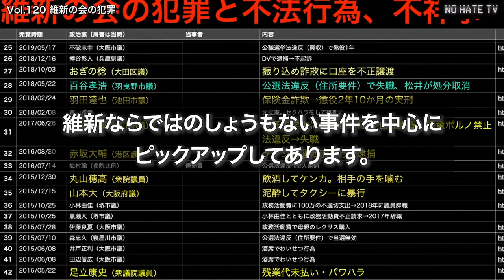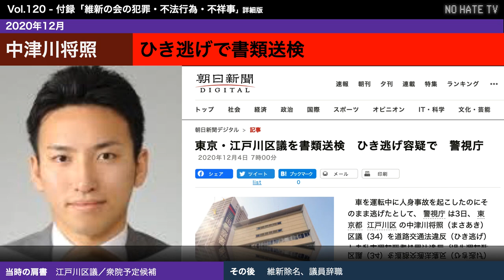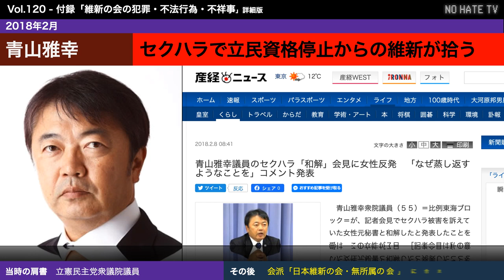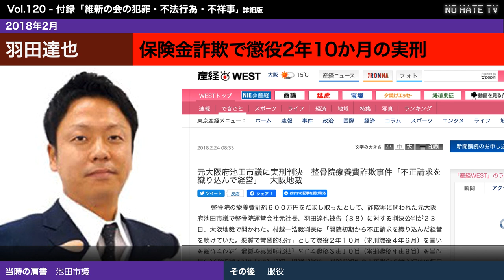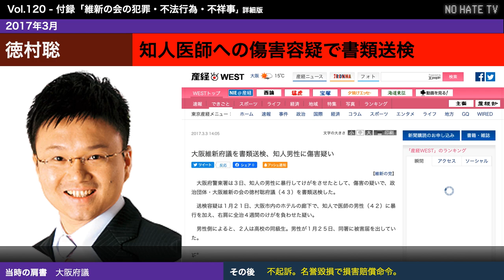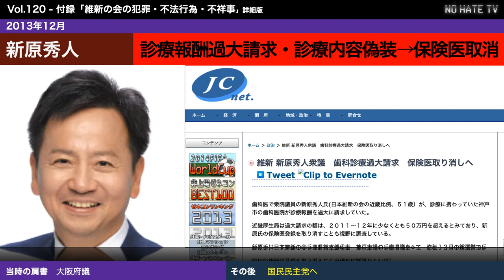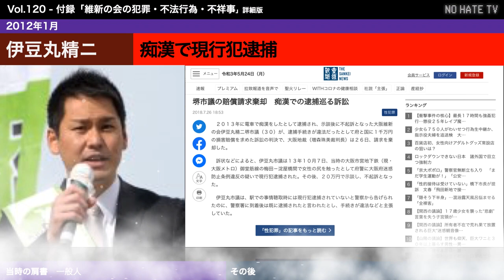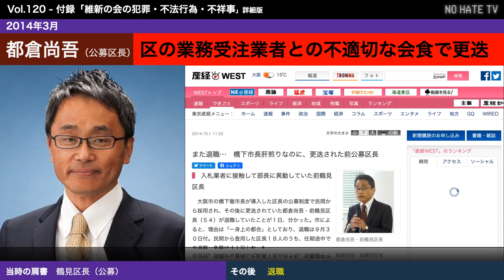NoHateTV Vol.120 付録「維新の会の犯罪・不法行為・不祥事」詳細版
NoHateTV Vol.120「維新の会の犯罪」で放送できなかった分です。